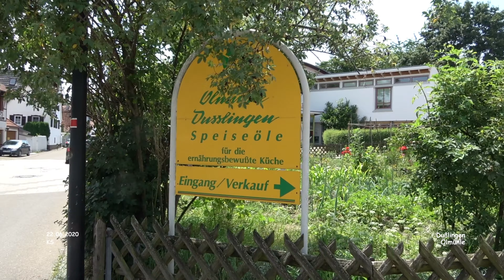Ölmühle - Dußlingen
Impressionen Dußlingen